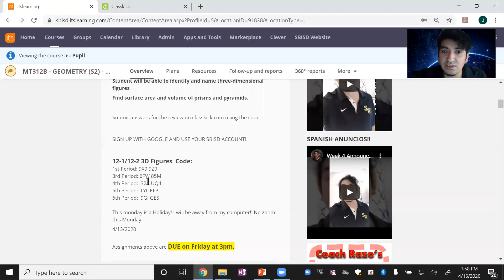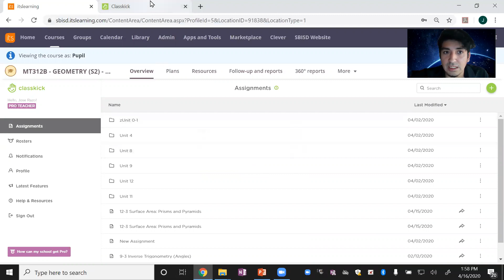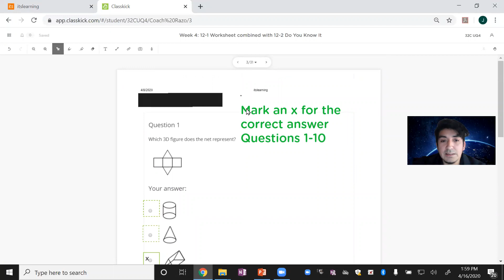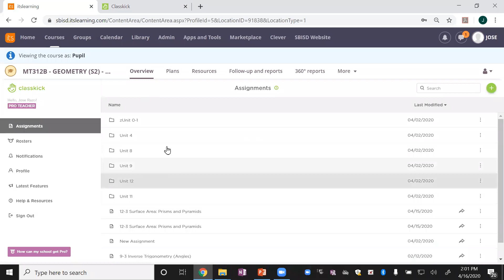How to Turn in Homework with Classkick and insert Pictures of Work